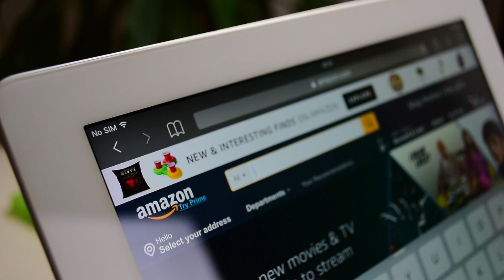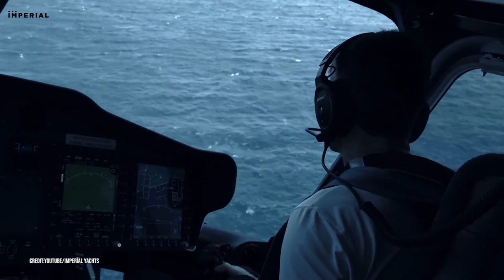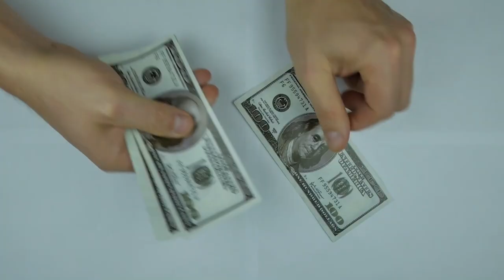Jeff Bezos' $400 Million Flying Fox Yacht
Embark on Jeff Bezos' superyacht.

With a fortune of about $200 billion, Jeff Bezos is the richest person in the world. And despite his responsibilities, he also deserves a vacation. So to reward himself for his hard work, it seems that Jeff Bezos has bought this magnificent yacht costing $400 million. The Flying Fox is one of the best yachts in the world and although it may seem like a big prize, it doesn't even represent 1% of the total fortune of the founder and CEO of Amazon.